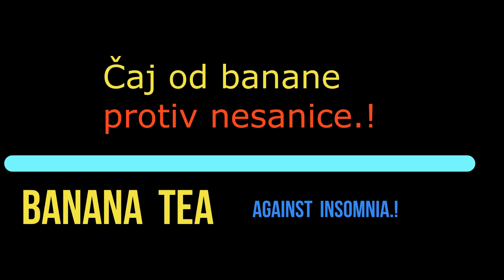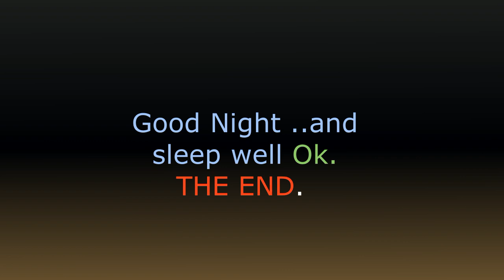🍁 Ćaj od Banana protiv nesanice - Banana tea against insomnia.! 2020.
U ovom videu hoču da vam pokažem kako ja skuham  Ćaj od Banana protiv nesanice  , veomadobar  i zdravo za svakoga ,ne trebaju tablete i drugi medikamenti  (nepotrebno) ...! Hvala što me pratite , takodje na komentarima , postavite koji LIKE & SHARE & SUBSCRIBE ..(PRETPLATITE  se na ovaj KANAL - besplatno.!) Thx i srdačan pozdrav svima na kanalu.! 👌💕